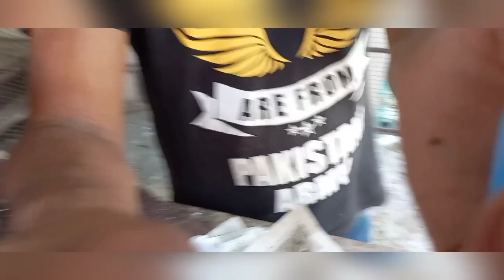how to get vaccinated in changing weatherبدلتے موسم میں ویکسین کرنے کا طریقہ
how to get vaccinated in changing weather by pak aseel gujranwala YouTube channel bird information this video of mine is for people over 18 years shamo heera kingshamo rooster treatment this my real content pak aseel gujranwala YouTube channel
IBND VACCINE
بدلتے موسم میں ویکسین کرنے کا طریقہ